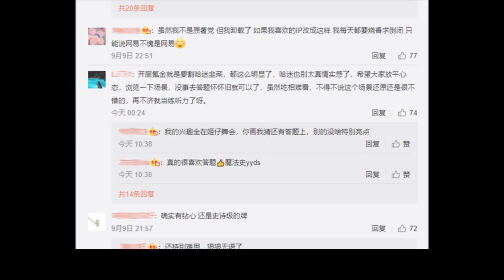一年级新生互怼阿瓦达索命，看到哈利波特手游，伏地魔都崩溃了。